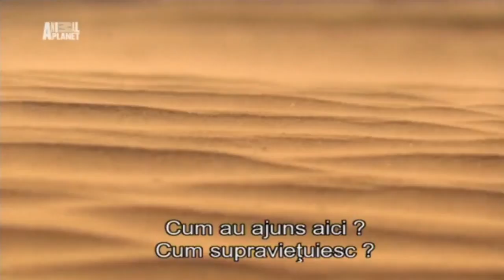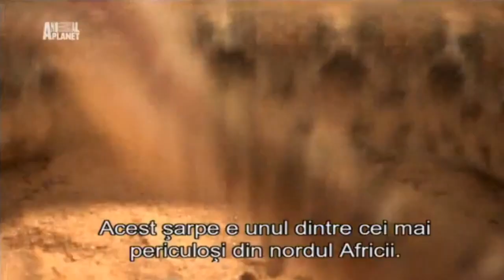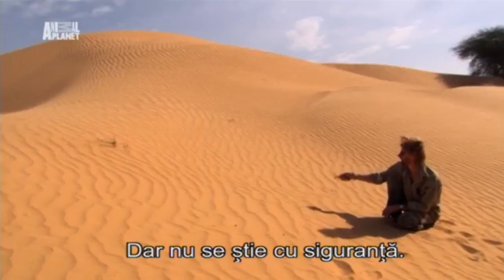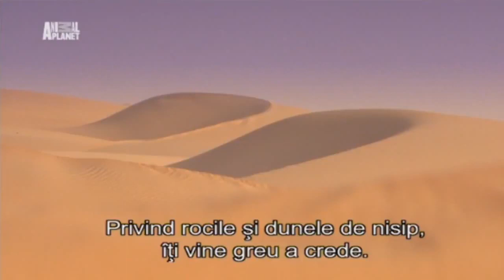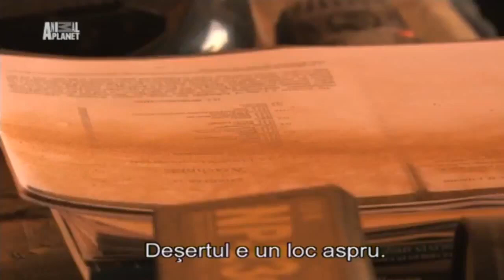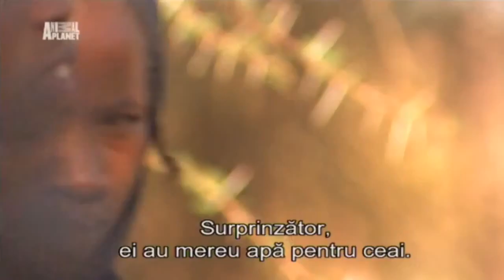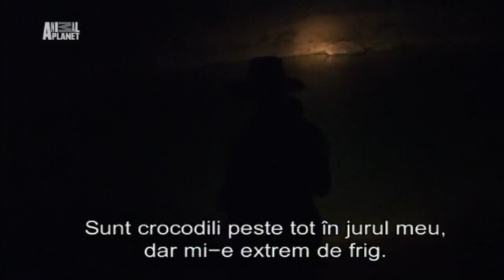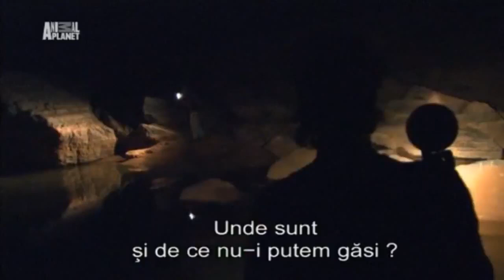O'Shea's Big Adventure: Crocodile Canyon - Episode 1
Mark O'Shea, Herpetologist, is setting off on an amazing journey to explore the secrets of Crocodile Canyon. Follow him as he traverses the Sahara's mystical sand dunes in search of an elusive congregation of crocodiles deep in Africa's dry and treacherous desert. O'Shea's Big Adventure: Crocodile Canyon documentary is a gripping, thrilling and informative exploration of a brave herpetologist's remarkable journey. Join Mark on his incredible expedition and discover the mysteries of this legendary canyon.